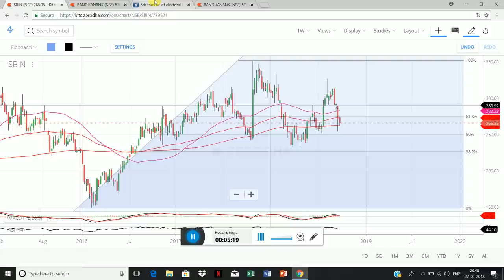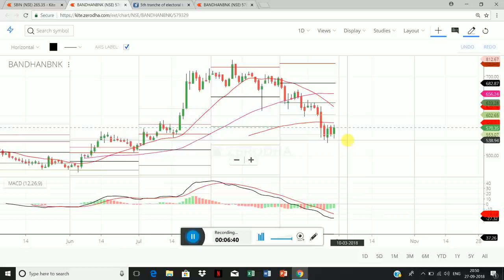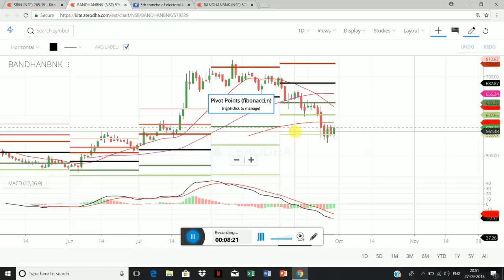आँख बंद कर , SBI और BANDHAN BANK में डाव खैलो || OCT. EXPIRY की शुरुवात मै ही पैसा बन जाएगा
SBI : -

BANDHAN BANK

Current Levels: - 570
TARGET: - 620
STOPLOSS: - 550

USERNAME of INSTAGRAM:
intradayguide08

                     intradayguide